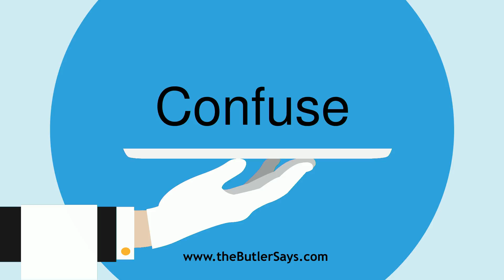Learn how to say this word: "Confuse"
This is the definition of "Confuse":
a.  Mixed; confounded.